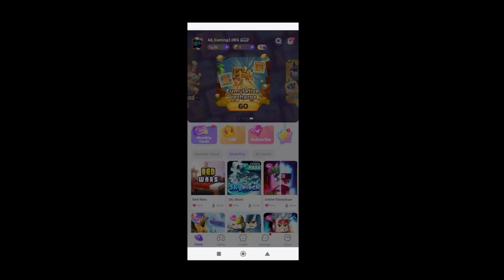Blockman go Skyblock || Profile View-Camera Button!! New Update?...